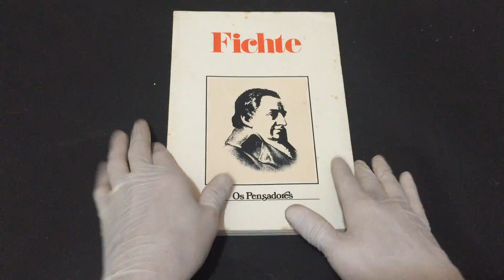IMG 9580A doutrina da ciência de 1794 e outros escritos